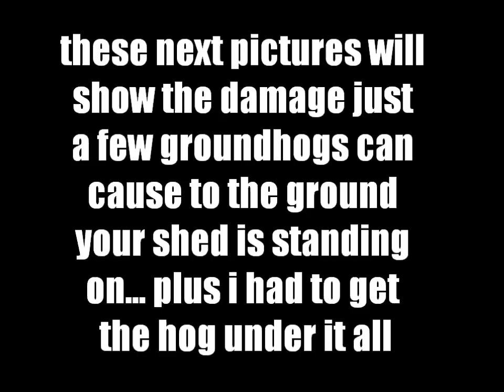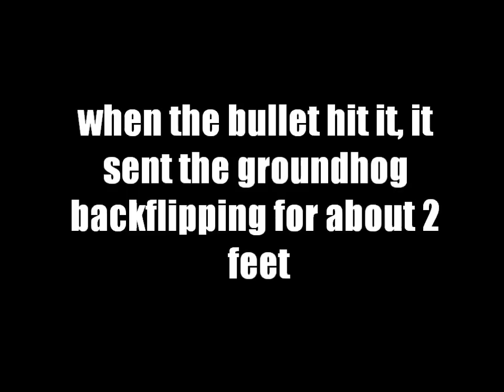30-06 vs. groundhogs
removing a few pests from my yard out of my bathroom window with my 1917 Eddystone Enfield 30-06